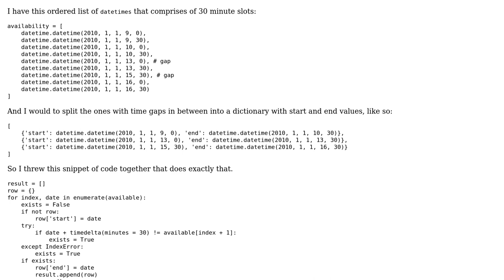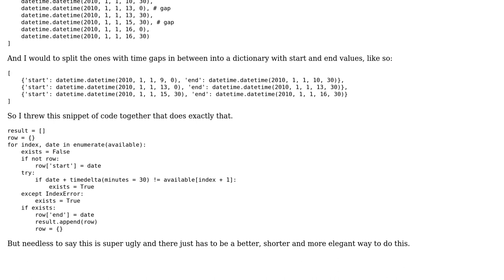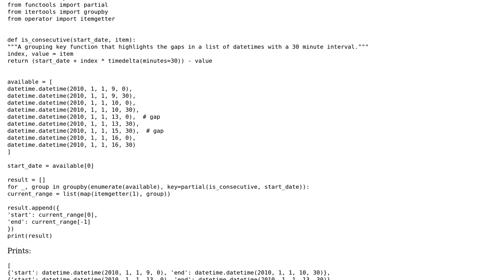Code Review: Splitting up a list with datetimes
With thanks & praise to God, and with thanks to the many people who have made this project possible! | Content (except music & images) licensed under CC BY-SA | Music | Images & others | With thanks to user Phrancis user dan-klasson user alecxe and the Stack Exchange Network Trademarks are property of their respective owners. You are responsible for your own actions.